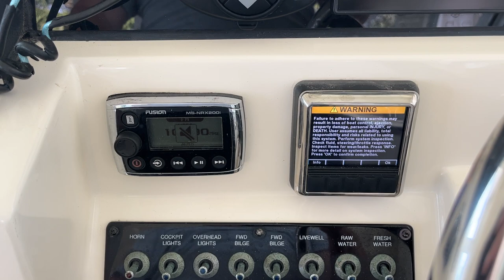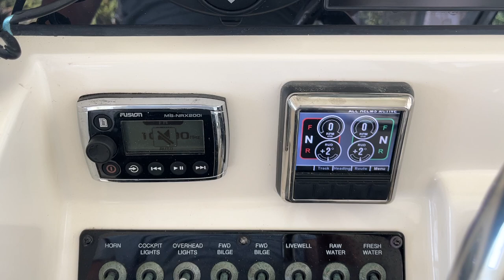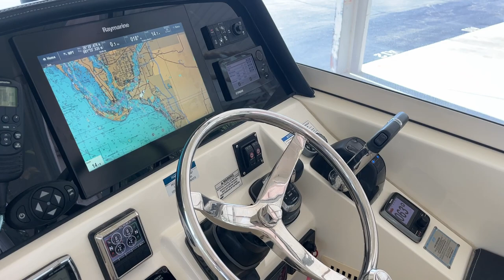Upper Cockpit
The helm has a good electronic package that consists of a working Raymarine G series, Raymarine Quantum radar, FLIR, Auto pilot, Yamaha monitor display, 360 Joystick, Optimus EPS. You will see the Fusion display, Raymarine Auto pilot & VHF, remote for the Golight.
The adjustable Captain seat has a drop down bolster and arm rests.
Port side in the upper cockpit are two seats with adjustable backrest that allow you to sit facing aft and watch the skiers or the anglers, and the forward seat allows it to convert into a forward facing seat.
Behind the helm is a wet bar with pull out Isotherm fridge/freezer, a grill and sink, along with a few smaller pull-out storage drawers.